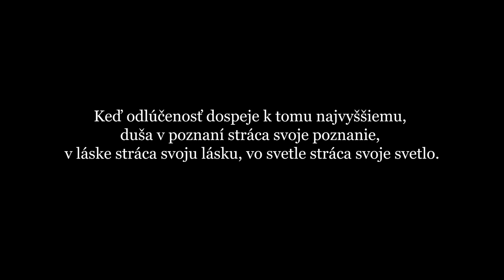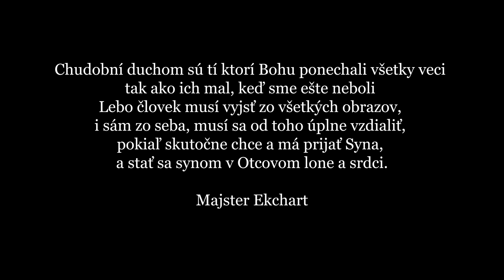Pokoj vám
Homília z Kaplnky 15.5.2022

Slovo: Pavol Jurčo
Hudba: Pjoni - Sympózium k nádeji